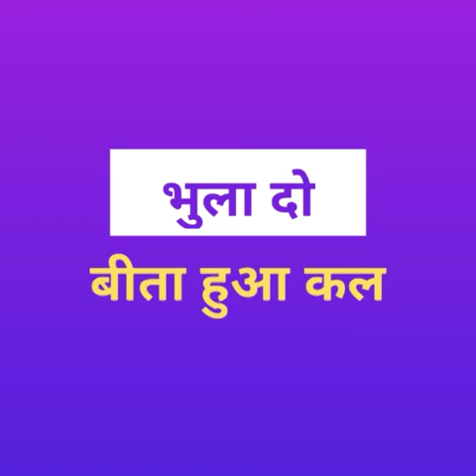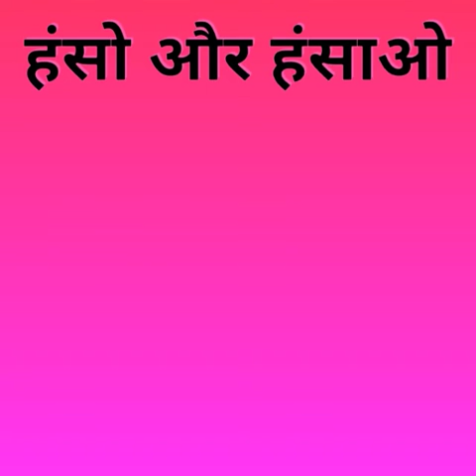सुविचार Suvichar, भुला दो बीता हुआ कल दिल में बसा ओ आने वाला कल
motivational massage

धन्यवाद

TOPIC COVER
motivational video,
motivational video,
motivational songs,
motivational speech,
motivational movies,
motivational status,
motivational songs hindi,
motivational audio,
motivational ads,
Suvichar
motivational bgm,
motivational bollywood songs,
motivational books,
motivational bhajan,